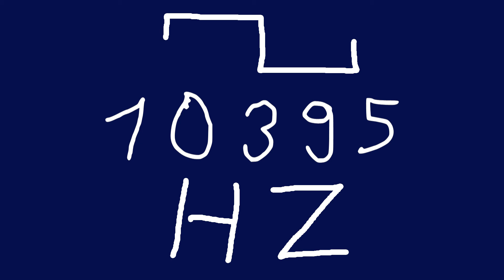10395 hz square